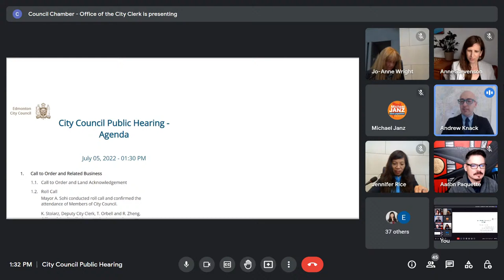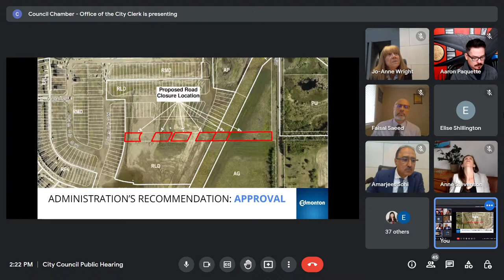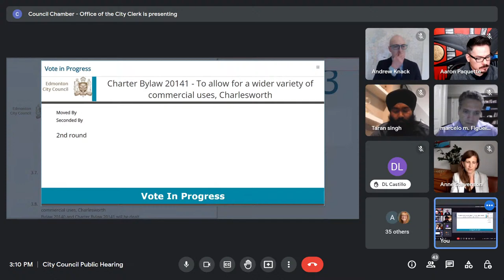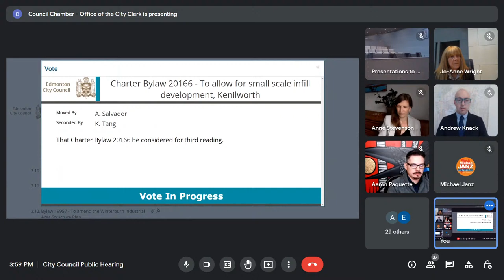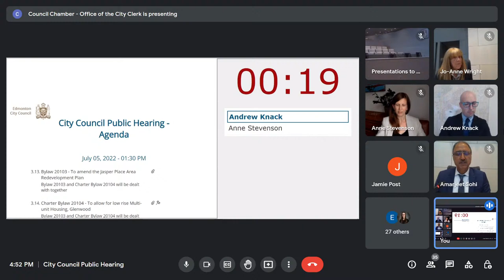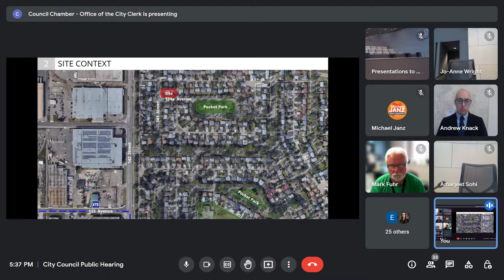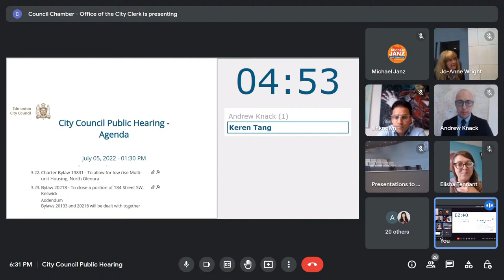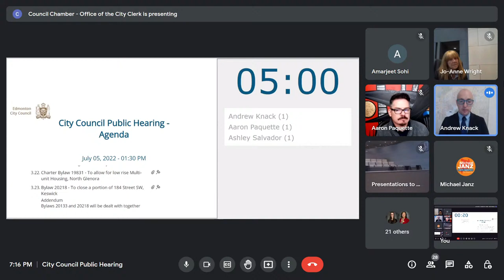July 5, 2022 City Council Public Hearing